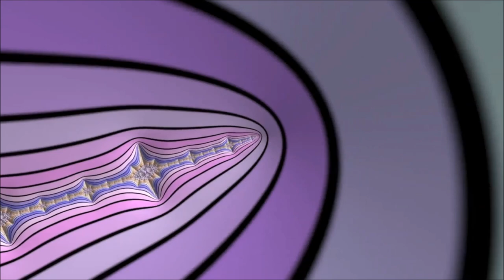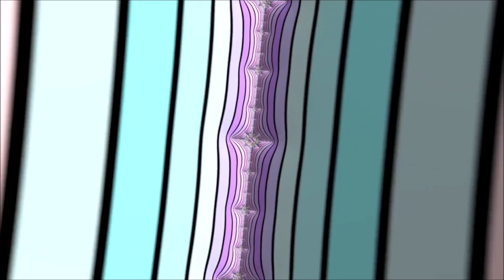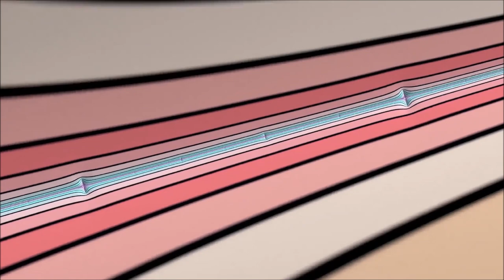Grateful Dead - Baltimore Civic Center, Baltimore, MD - April 19, 1982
AUDIO:
SET I  - Jack Straw, They Love Each Other, On The Road Again, Peggy-O, Cassidy, It Must Have Been the Roses, Little Red Rooster, Cumberland Blues, Man Smart (Women Smarter), Might as Well
SET II - Feel Like a Stranger » Franklin's Tower » Estimated Prophet » Terrapin Station » Drums » Raven Space » The Wheel » Truckin' » Stella Blue » Around & Around » Good Lovin'  Encore: Brokedown Palace

Source: SBD » R1 7.5ips 1/4 track » Technics RS-1506 » Grace designs Lunatec V3 (pre only) » Korg MR-1000 » DSD-DFF 1bit 5.64 Mhz » Audio Gate SW » 24/96 WAV

Patch info:
AUD (shnid=19420)
MAC (Taped by Steven Martin, modified Nakamichi CM-700 mics » Sony TC-D5M) » Nak Dragon playback » Cardas audiophile cables » HHB CDR 800 master CD » Samsung SW-232B extraction (EAC v0.9 beta 4) » tracking (CD Wave) » sector boundary verification (shntool v1.01) » .shn encoding (mkwACT v0.97 beta 1)
A » D by Steven Martin
EAC » SHN by Jack Warner (jackmw1ATsbcglobalDOTnet)

'A Trip to Infinity' +- 'A Trip to Infinity II' -  Mandelbrot Fractal Zoom Videos, by Maths Town